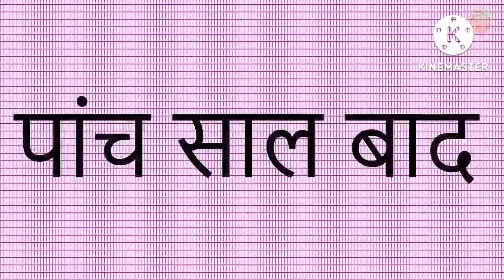Saas bahu ki bate | Fair T ales stories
Saas bahu ki bate

Moral stories, stories, Fair Tales

Fair tales stories
moral stories